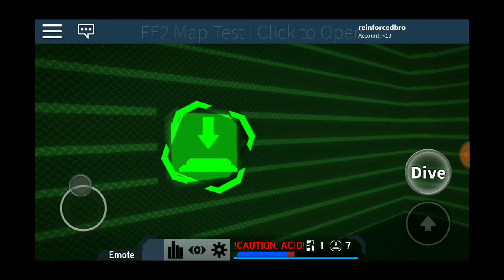FE2 - Manny69046 Map Compilation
I worked doing this Map Compilation for an hour.

Timestamps:

Grasslands Cliffside: 0:00

Present Village: 1:06

Acid Swamp: 2:13

Maple Valley: 3:31

Snowy Plains: 5:04

Hell Facility: 6:58

Outro: 8:42

IDs:

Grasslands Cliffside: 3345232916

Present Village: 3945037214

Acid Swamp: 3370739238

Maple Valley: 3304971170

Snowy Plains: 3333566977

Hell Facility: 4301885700